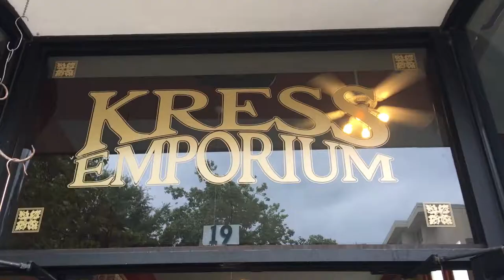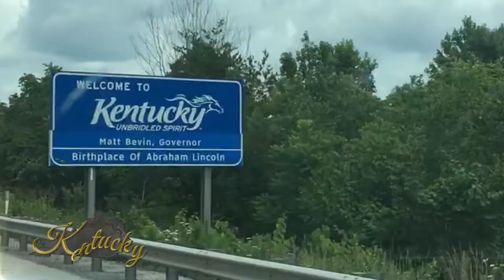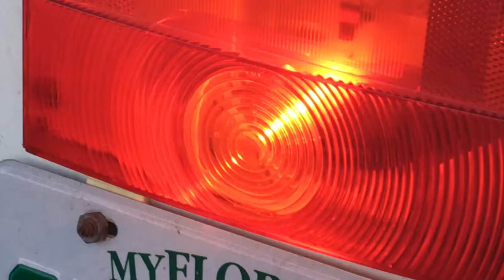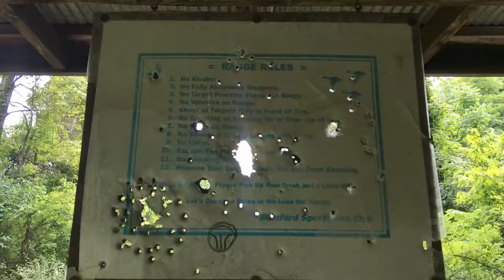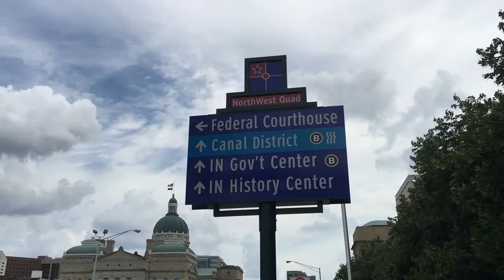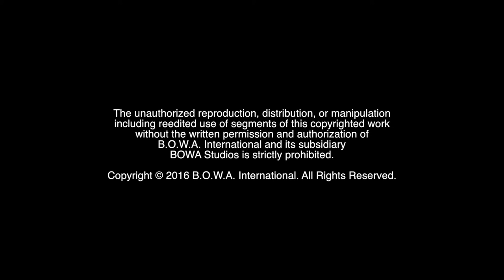ARCHER (Season 4, Episode 18)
What do you do when you have a tire blowout on the highway? Who's a master at archery? Watch to find out!

The BOWA Team's road tour continues as they visit their property in Ashville, NC before continuing on for a family reunion in Indianapolis.

BOWA Studios
12221 SW 129 Court